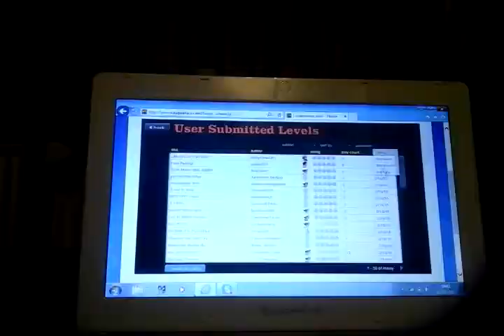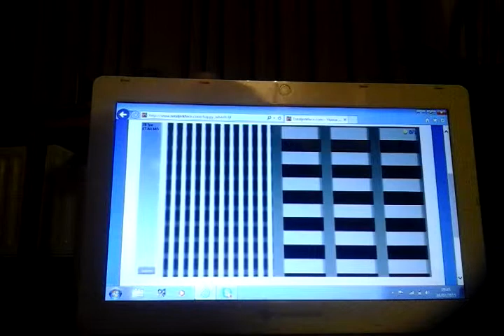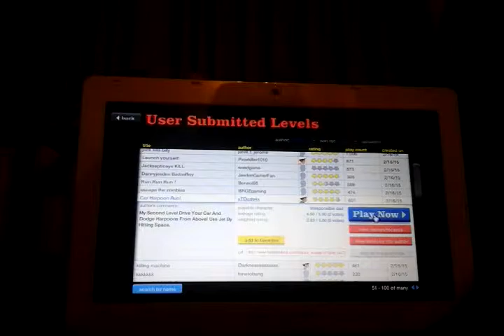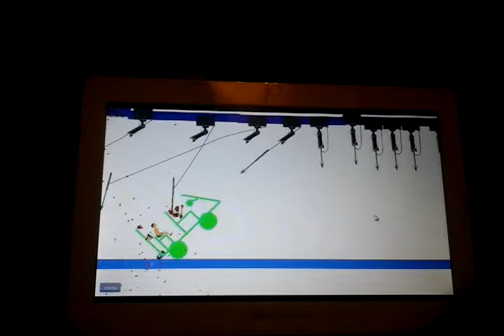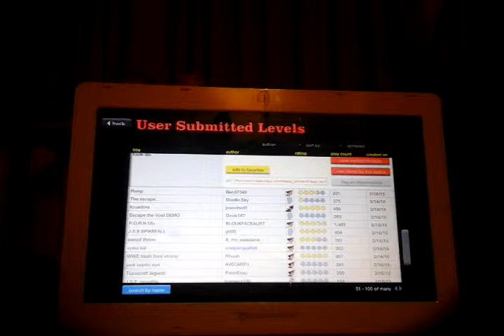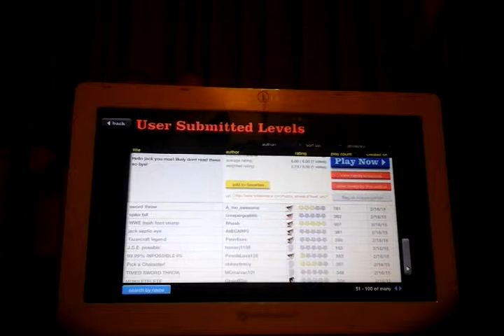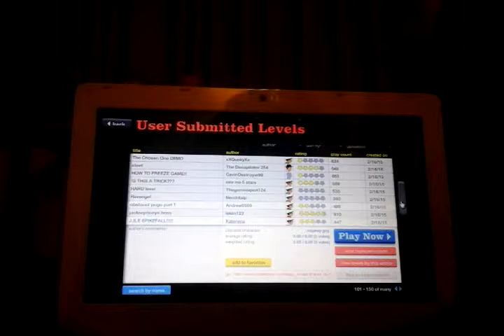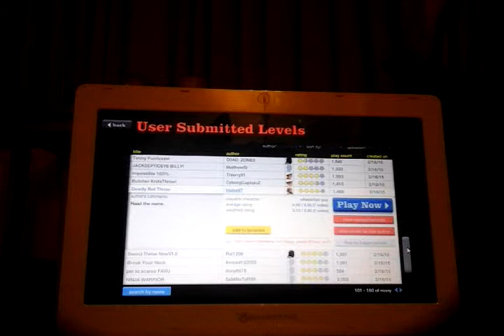Happy wheels (2) deadly ball thro.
Yo guys what is up welcome to the channel I hope you realy enjoy this video. And check out these channels Ross william and Super Sonic Dash.